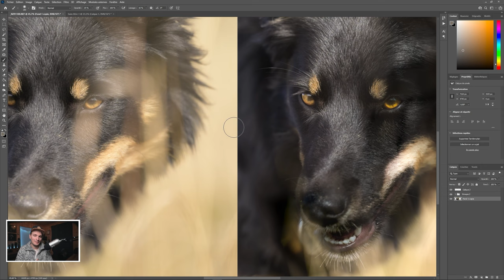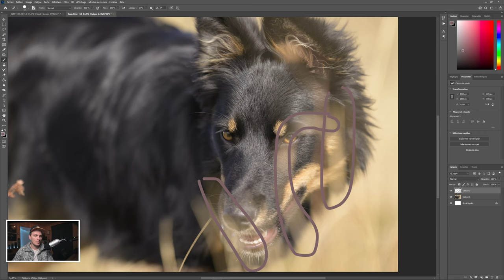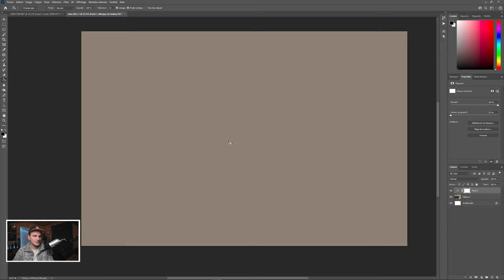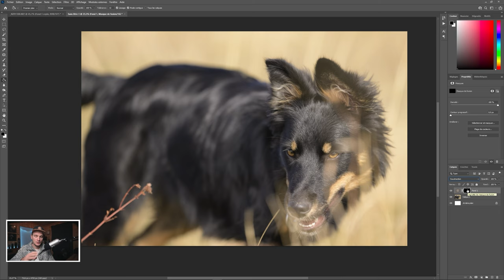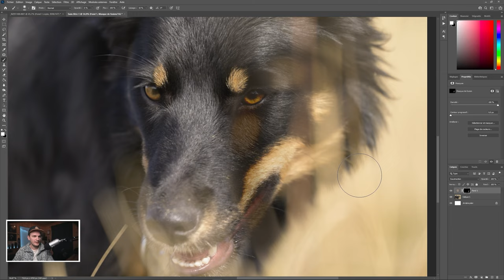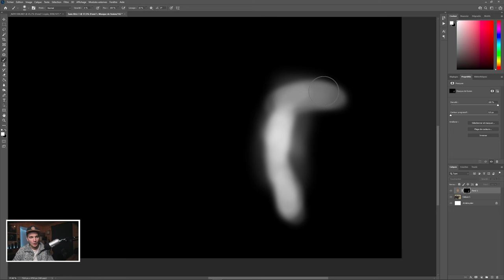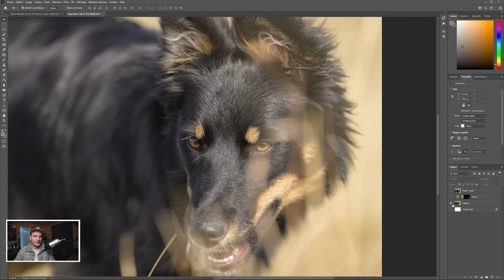Cette astuce peut sauver vos photos (vraiment !)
Découvrez comment supprimer facilement et rapidement les brindilles sur vos photographies.

🔥 FORMATIONS TECHNIQUE PHOTO :
Progressez rapidement en photographie et augmentez votre créativité :

💻 FORMATIONS DÉVELOPPEMENT PHOTO :
Progressez rapidement sur les logiciels de développement :